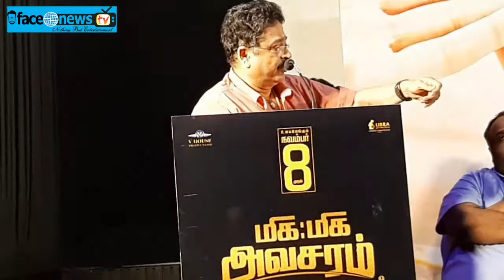நடிகர் எஸ் வி சேகர் குற்றச்சாட்டு | அன்று சினிமா தயாிப்பாளர்களிடம் இருந்த அந்த ஒற்றுமை இன்று இல்லை!!